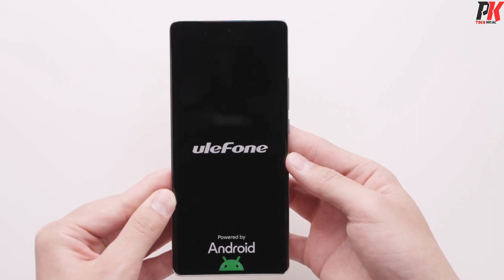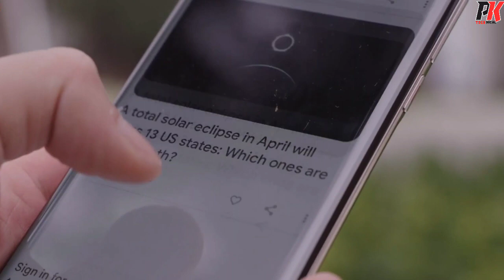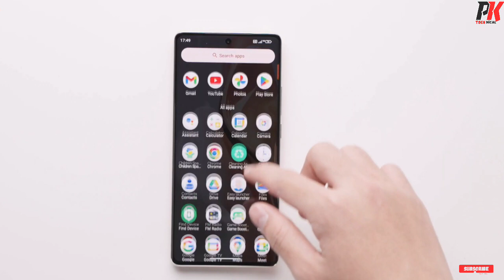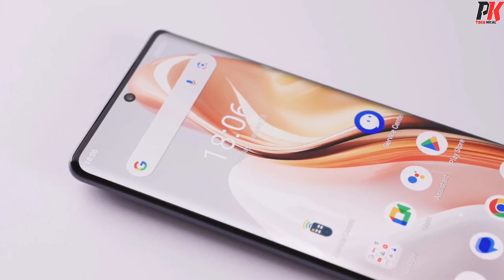Ulefone Note 17 Pro Mobile Unboxing And First Impression 💫 Best Camera Smartphone Under ₹ 26999!}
ABHI TO START KIYA HAI .

Hello friends my name is mr parvat Kumar Hai.

I love Smartphones.

1.New Smartphones
2.mobile tricks & Tips
3.youtube tips and tricks
4.lifestyle vlog

✍️ Sabse Alag and New 😊

Agar aap logo ka saath bana Raha to bahut kuch karunga aapke liye. 💫

Pk Mavi Official 👩‍❤️‍👨👇👇

Stylish comedy

Pk Tech Gyan